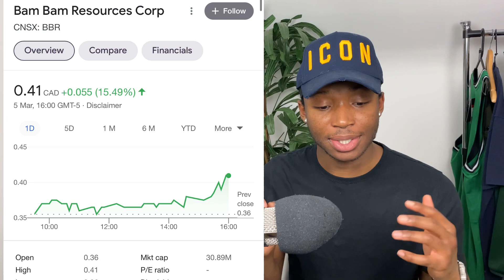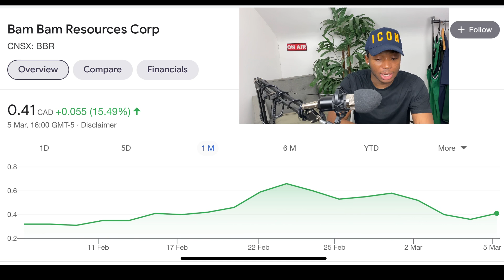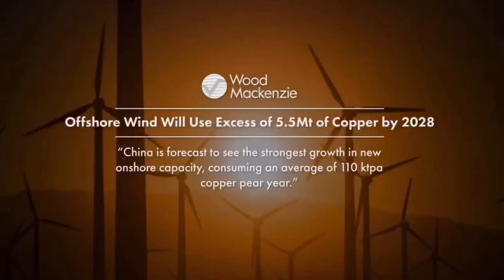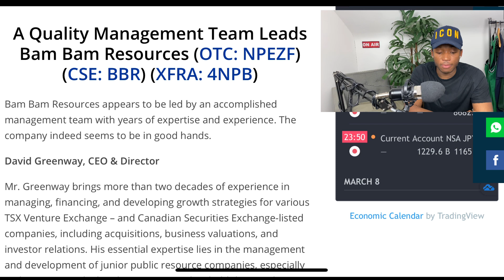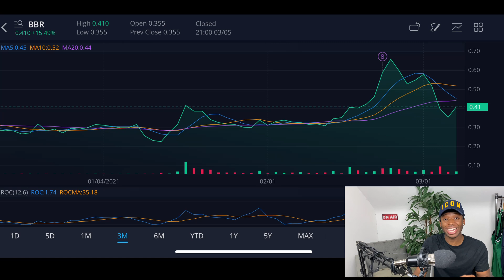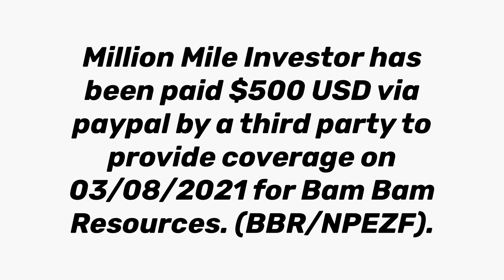EV Mining Penny Stock To Watch - Under $1 With A Huge Potential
In this video I’ll be going over an EV mining penny stock which has a huge potential. This company is engaged in the explorations and development of copper material used in the electrical vehicles sector and used in EV’s and as you know the EV space is growing immensely and so is the demand of copper, and this positions this company for future growth. Watch this video for a full stock analysis on this company as well as the future potential in this company.

Remember also, these penny stocks are very risky so be very cautious when investing into them.

Million Mile Investor has been paid $500 USD via paypal by a third party to provide coverage on 03/08/2021 for Bam Bam Resources Inc. (BBR/NPEZF).